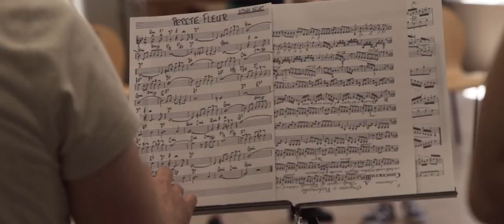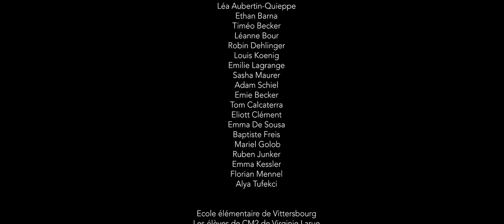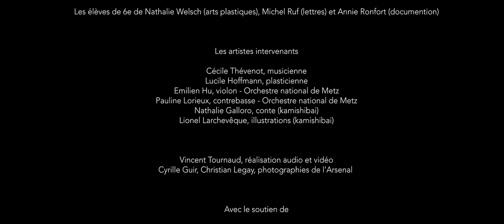Tableaux sonores en Saulnois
De mars à juin 2021, cinq classes de cycle 3 (CM1-CM2-6e) des écoles de Hellimer et Vittersbourg et du Collège de l'Albe d'Albestroff (57) ont découvert les liens en arts du son et arts plastiques à partir de l'œuvre symphonique « Les Tableaux d'une exposition » de Modest Moussorgski. Ils ont travaillé la musique avec la pianiste Cécile Thévenot et les arts plastiques avec Lucile Hoffmann, et deux musiciens de l'Orchestre national de Metz, Emilien Hu au violon et Pauline Lorieux à la contrebasse.
Ils se sont réunis pour un dernier atelier lundi 14 juin 2021 dans la salle des fêtes de leurs villages respectifs.

Ce projet d'éducation artistique et culturelle est soutenu par la Fondation Engie.